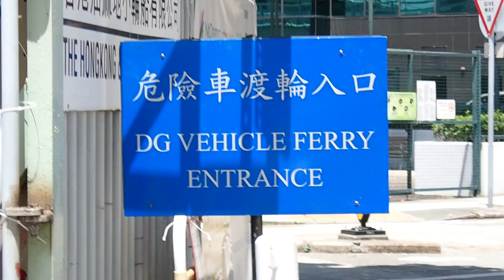Kei Wah Court 驥華苑 (Aug, 2023)